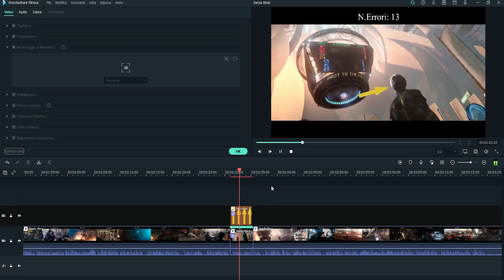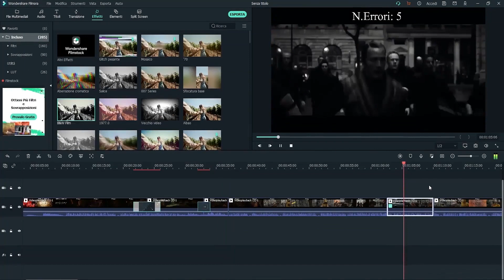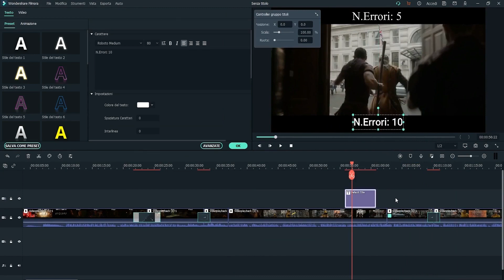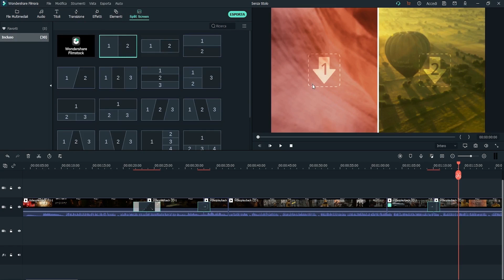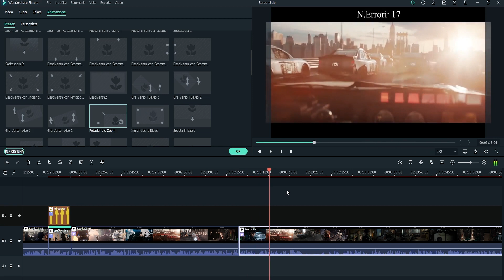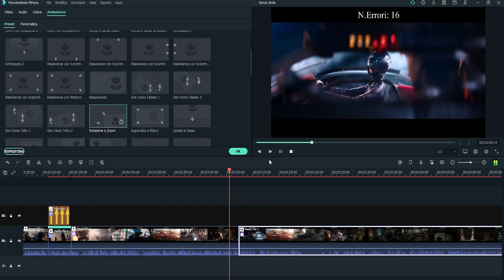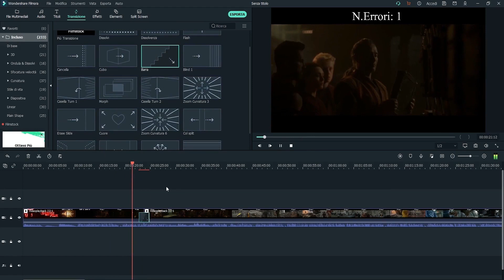"The LEGO Movie" 77 ERRORI STUPIDI MAI NOTATI PRIMA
Il coupon di 20% DI SCONTO per piano annuale e perpetuo di Filmora: MITFILM
Per richiedere un film o un cartone:
Per pubblicità e collaborazioni:
Emmet, un ordinario omino Lego, viene erroneamente riconosciuto come l'eroe capace di fermare un'imminente apocalisse. Nel compito viene aiutato da un gruppo di sconosciuti ed improbabili compagni.